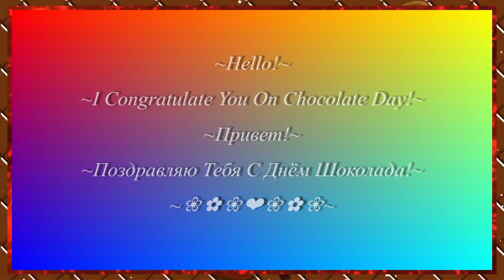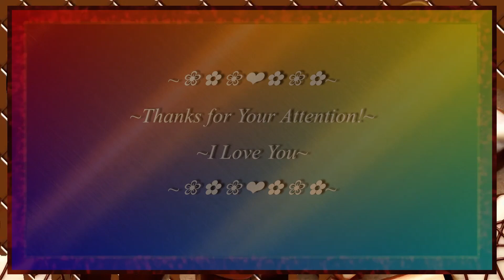~Today is World Chocolate Day ~🌏💕🍫🍩🍫🍮🍫🎂🍫🍬🍫💕 🌎 ~Сегодня Всемирный День Шоколада~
My Friends!👋😊💕
We live in different countries, we have different lives, different hobbies, but we are united by one important fact.
We all love chocolate, cakes, waffles, ice cream and various other sweets.
That's why we are so talented, smart, brave and beautiful!!!👍😍😊
Find Yourself in this video!👋😍💕

Music: Didula & OTTA-orchestra- "Train to Barcelona". Belarus & Russia 👏👏👏 🎶🏆🏆🎶💕🎶

YouTube has disabled comments...See you in my next video! 👋😍💕